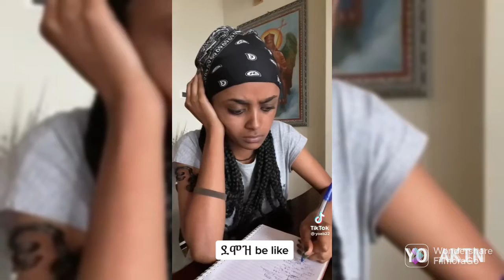የሳምንቱ ምርጥ የ TIKTOK VIDEO | በርጠሚዮስ | ሮዚ እና ራሙ | አቤል | ልዋል | bertemios | rozi and ramu khan | abela